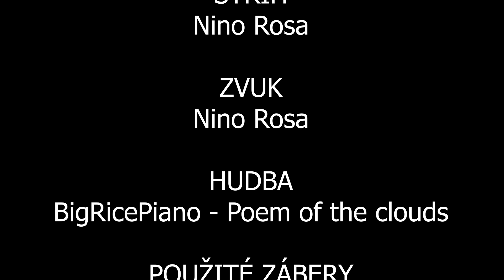16 krokov - ŠUP Sklenárova, Bratislava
Súťažný príspevok je prihlásený do týchto kategórií:

Krátky hraný film SOŠ, Námet a scenár SOŠ, Chlepčenský výkon pred kamerou SOŠ:
Miro Rosa